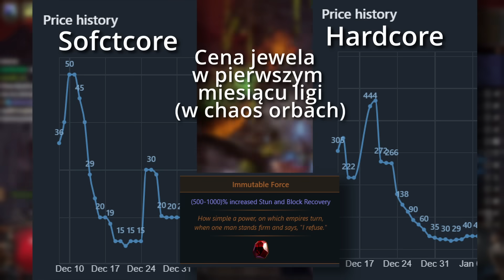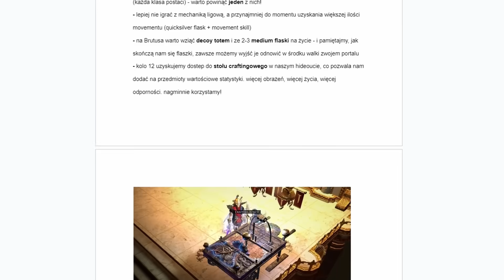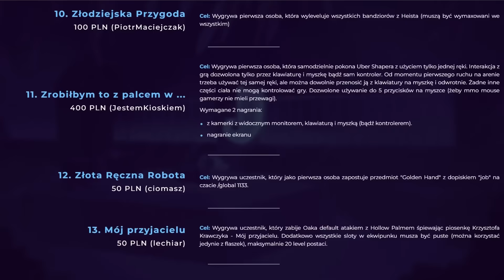DLACZEGO LUBIĘ TRACIĆ WSZYSTKO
Porozmawiajmy o hardcore w grach.
PS.
Path of Exile: Necropolis już niedługo. Czekamy na 3.24 - już 29 marca!

Kod z Nexusa można aktywować na steam :)